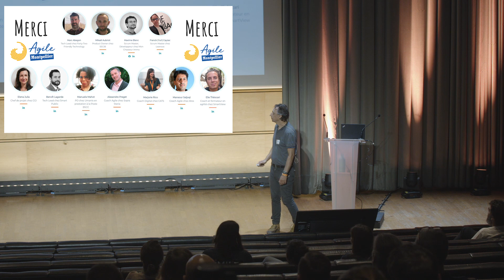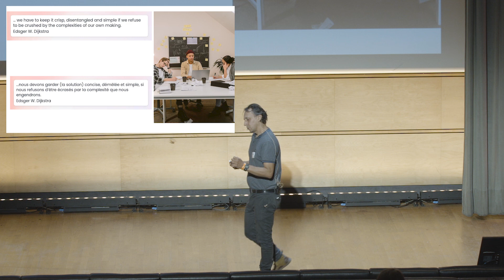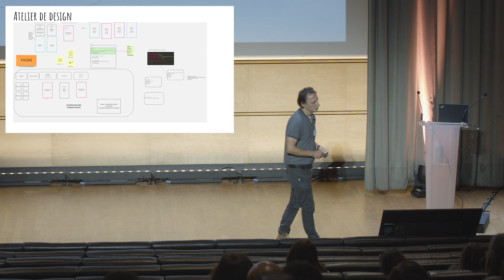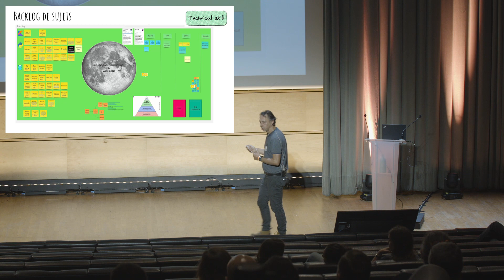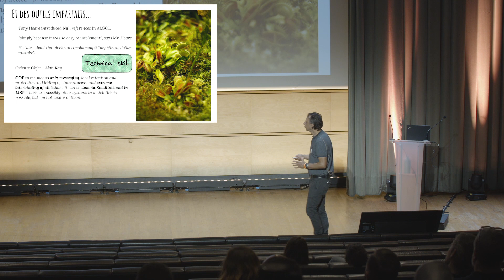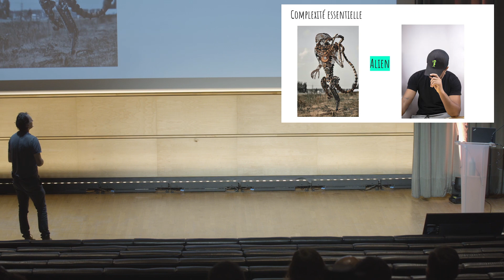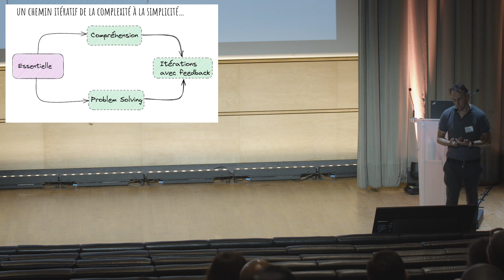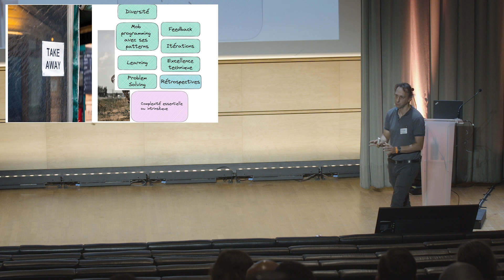A la recherche de la simplicité perdue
Agile Tour Montpellier 2022 - Anthony Cassaigne

Dès le début du projet, les équipes se perdent dans la complexité qu’elle soit technique, organisationnelle, par manque de clarté dans la vision PM/PO… La complexité est comme l’entropie, elle augmente exponentiellement et irrémédiablement. Cette complexité est même souvent accidentelle.

Une fois installée, elle est difficilement réversible et nos capacités à la juguler, limitées.

“Faire simple c’est difficile”.

Et pourtant cela reste la meilleure arme pour tacler la complexité (inutile) au cœur du logiciel. Nous vous proposons de parcourir des stratégies simples, mais exigeantes, pour une simplicité retrouvée.